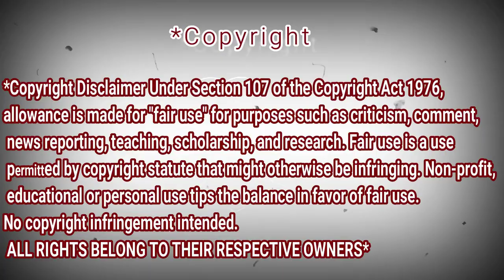SABYAN FEAT ADAM ALI Badrud Dayaji | REACTION DZ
My Full Name : Ferah Samir
My adress : Chlef / Chettia Zone10 n539
zip code : 02170